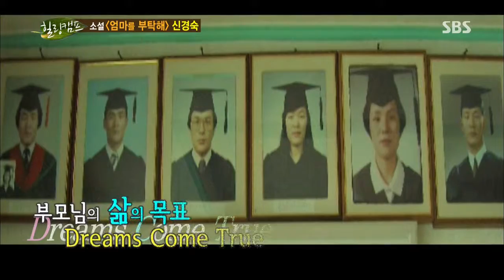SBS 힐링캠프 116회 #7(5)